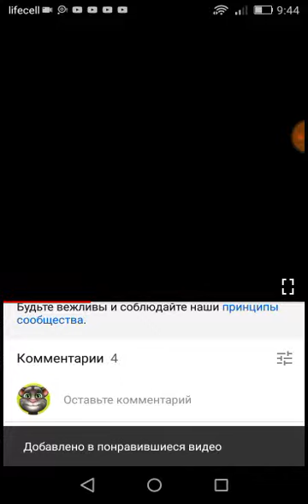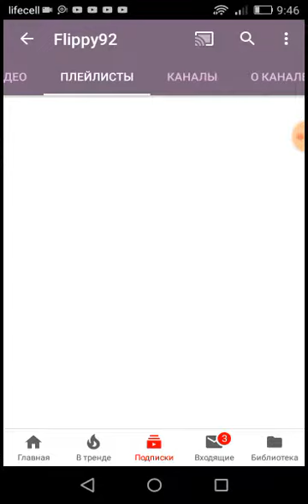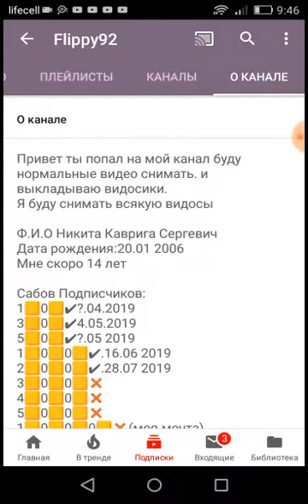Пиар для канала Flippy92😉